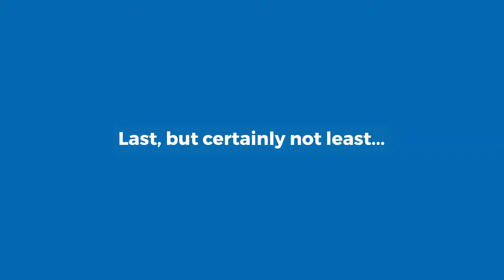14 Favorite Small Lapdogs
People often think that all small dogs make great lap dogs, but that is often not the case.  Here is our list of the top 14 small dogs that make great lapdogs.  Vist Small Dog Place for all complete breed profiles.